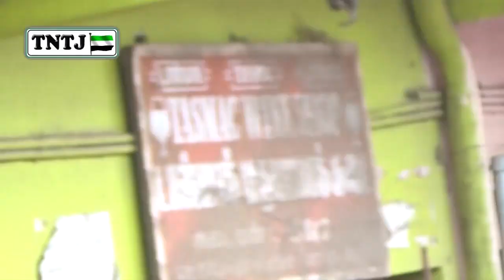மதுக்கடை முற்றுகைப் போராட்டம்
கீழக்கரை - இராமநாதபுரம் (தெற்கு) மாவட்டம்

உரை : நெல்லை N. ஃபைசல்